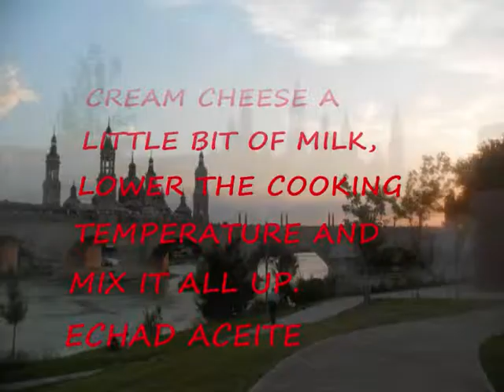COCINALOYA NIDOS CON ATÚN Ó CREMA DE QUESO